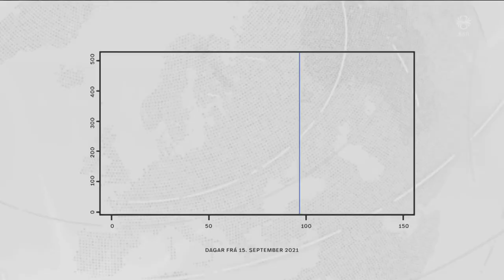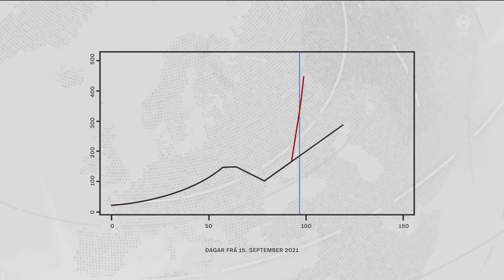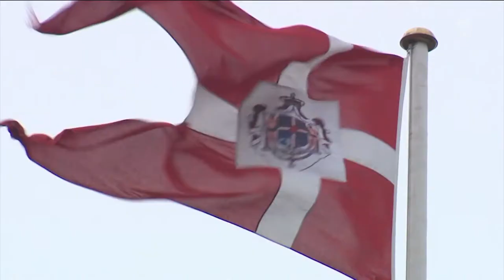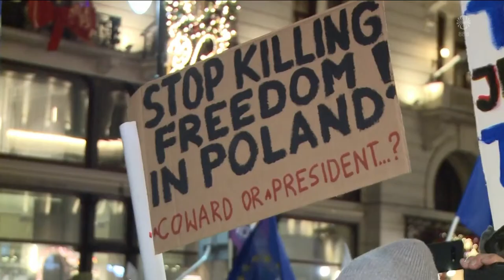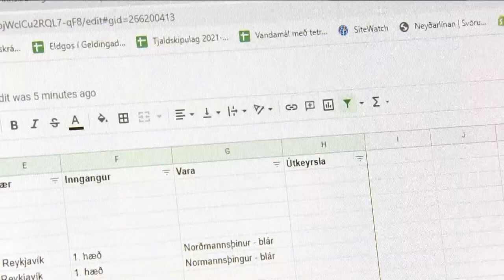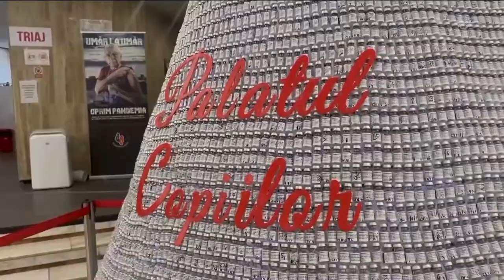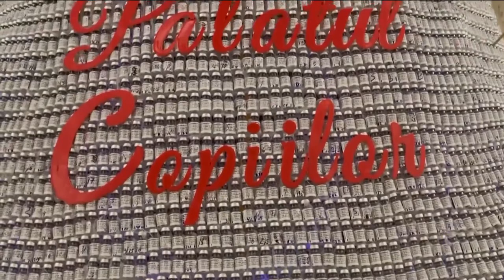Fréttir - 20. des 2021